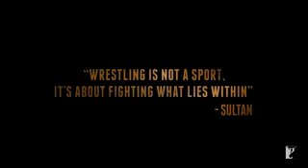salman khan blackbuck